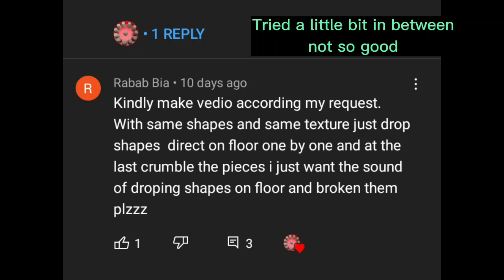ASMR favourite red gritty dry floor throwing + crumbles